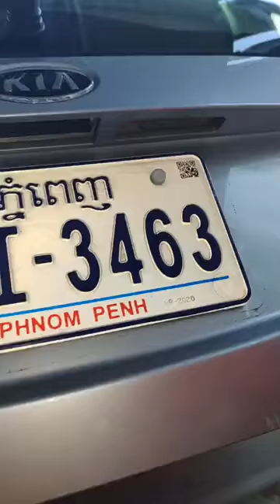🎅🤶🎄🌲ចង់បានកាដូរអីពី car power?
🎅🤶🎄🌲ចង់បានកាដូរអី🎁ថ្ងៃបុណ្យ  Christmasពី car power?
👉 ចាប់ពីឥលូវនេះទិញឡានពីក្រុមហ៊ុន CAR POWER ទទួលបានការFree ជាច្រើនដូចជា :
Free ធានារ៉ាប់រង
Free លិខិតរដ្ធបាល
Free លិខិតទប់ស្កាត់
Free ស្លាកលេខ
Free ដឹកជញ្ជួនដល់ផ្ទះ
Free សាំងមួយពេញ
Free បោកពួកលាងម៉ាសុីន
Free បង្រៀនបើកបរ
Free ជុសជុសម៉ាសុីននឹងប្រអប់លេខរយះពេល3 ខែ
Free ដូរប្រេងម៉ាសុីន
Free ឆៀក & បង់ពន្ធផ្លូវ
Free អាវយឺត1
💥 ធានាមិនបុក មិនស្ងោរដូរពណ៏ មិនកាត់ត ធានាស្អាតៗ និងតម្លៃល្អបំផុតជួនតែម្តង
ទំនាក់ទំនង​:
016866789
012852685